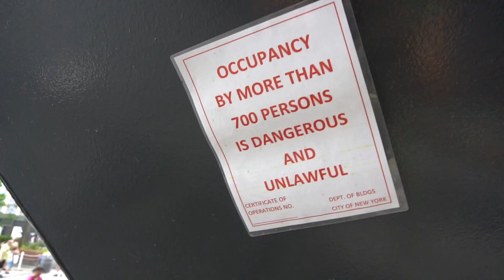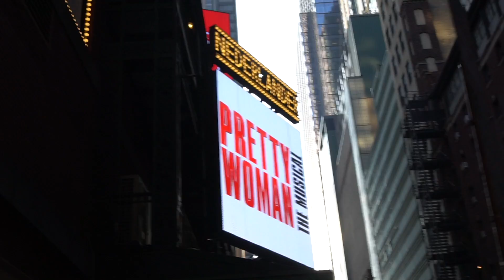VLOG NEW YORK: OFICINAS DE GOOGLE, THE VESSEL, EATALY, FLATIRON, ETC.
Heyyy!! Bienvenidos a mi canal. Espero que les guste. Enjoyyy y subscribee!!

The Vessel: gratis

QUE UTILIZO:
Cámara: Sony a6300
Programas para editar: iMovie